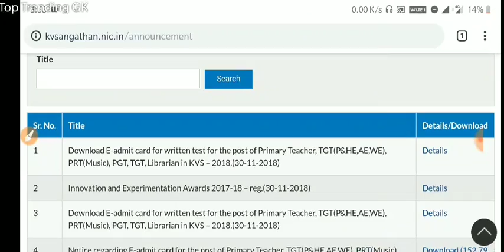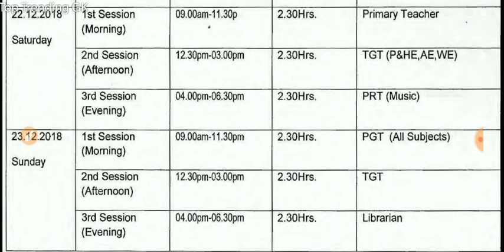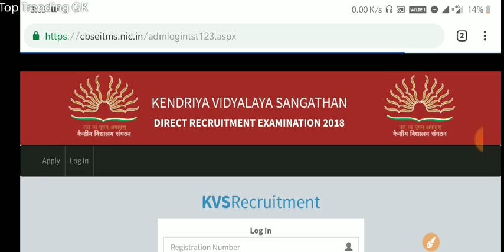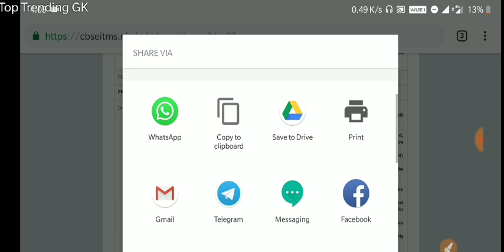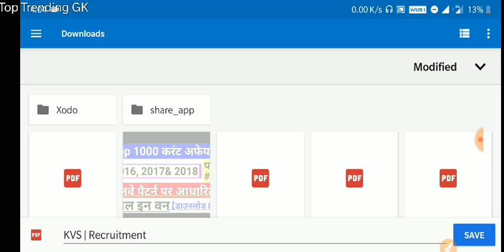How to Download KVS PRT ,TGT, PGT Admit Card